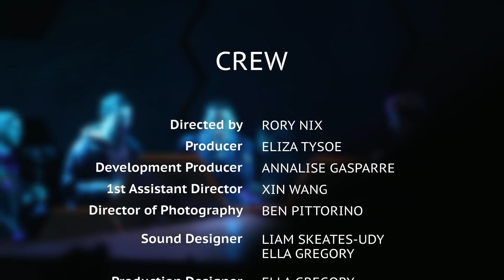Mouth Musicians | A Mini-Documentary On Beatboxing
'Mouth Musicians' is a mini documentary on Beatboxing that includes interviews from Australian Beatboxers; Rex, Lukerative, Gale & Codfish. In this documentary these artists discuss Beatboxing, The amazing community that has formed around it, and how making noises with their mouths has changed their lives.

Producer: Eliza Tysoe
Development Producer: Annalise Gasparre
1st Assistant Director: Xin Wang
Director of Photography: Ben Pittorino
Sound Designer: Liam Skeates-Udy Ella Gregory
Editor: Micky Sabat